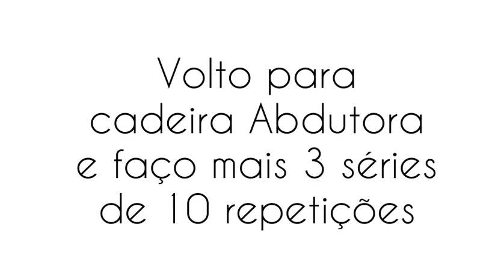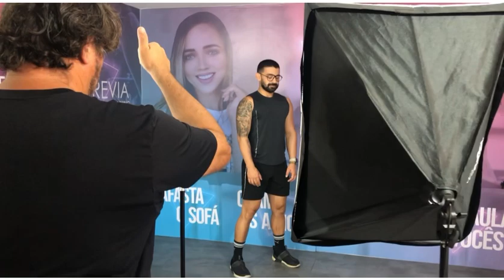MUSCULAÇÃO FEMININA/ Treino Posteriores e Glúteo. TATIANA TREVIA